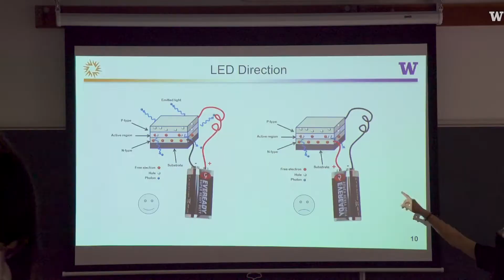Highschoolers envision what college is like at UW GearUP camp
In August 2022, high school students from Tukwila, Renton, Auburn and Kent, Washington, spent five days on the UW campus, taking STEM classes and living in the residence halls usually full of UW undergraduates. The summer camp is part of GEAR UP, a college-access program that helps inspire students to get excited about science, and see a path toward attaining a college degree.

This video is part of the University of Washington's 'For Washington' project, which features the UW's impact across the state.